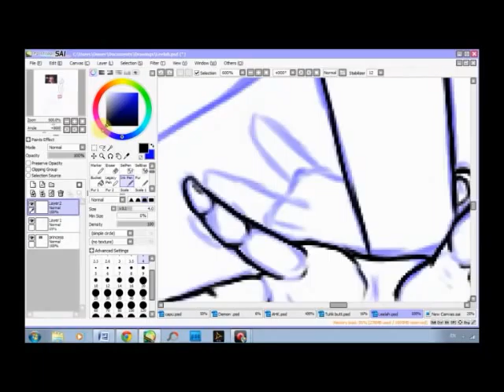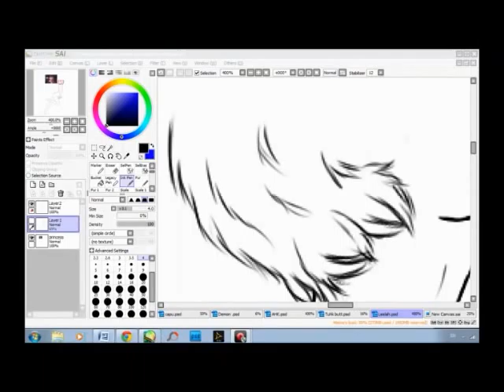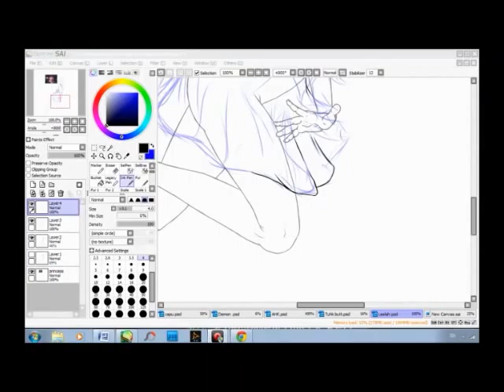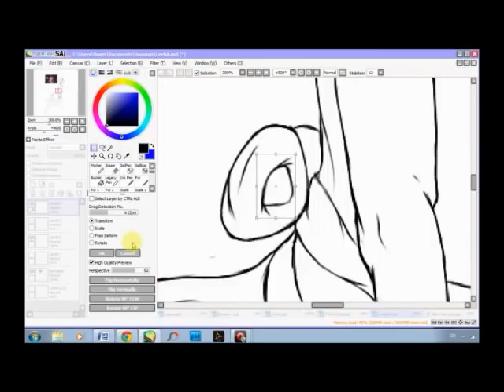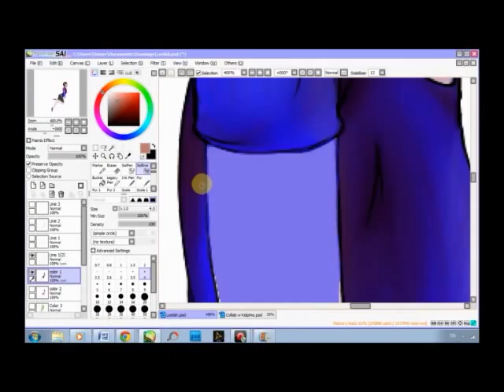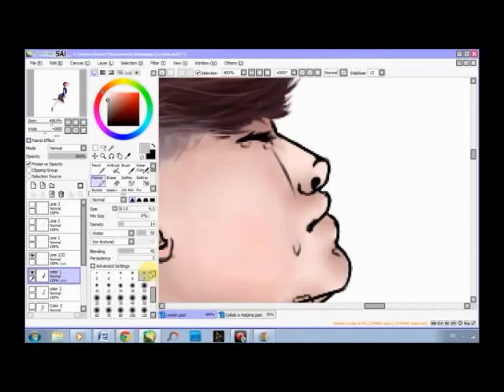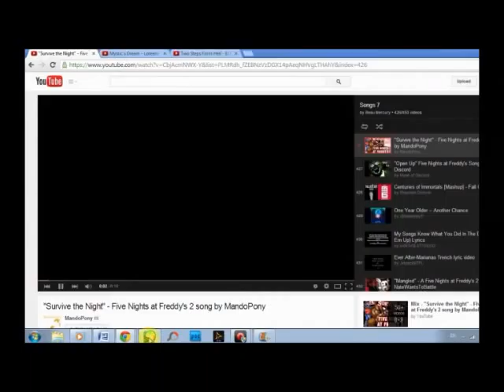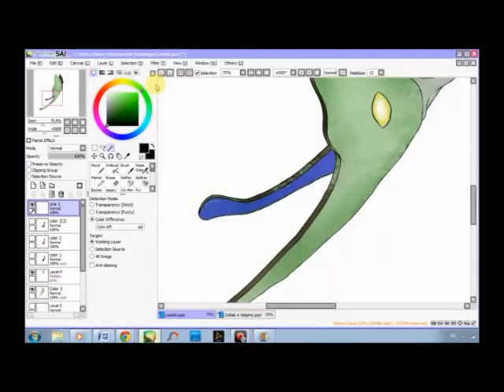Leelah Alcorn's Transformation - Speed draw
In memory of Leelah Alcorn